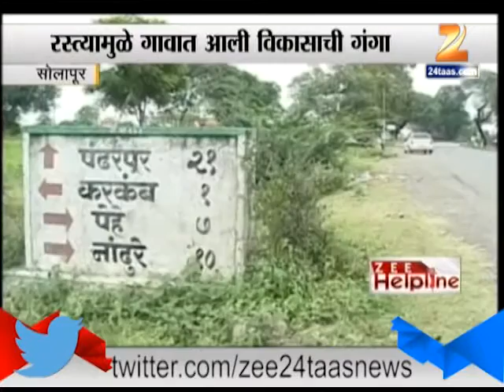Zee24Taas । zee help line solapur